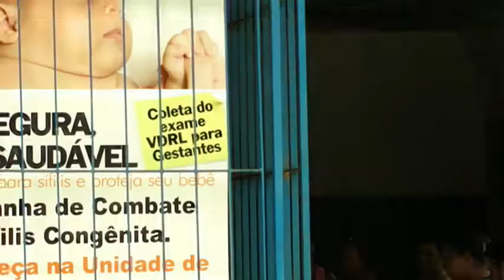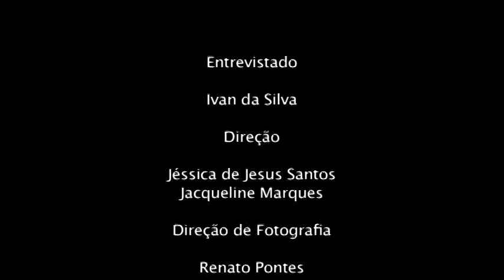Ivam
Ivam conta sobre como foi a sua luta para reabrir um posto médico do seu bairro e como este fato mudou a historia das pessoas de sua comunidade.

Este vídeo faz parte do projeto "Histórias que Mudam o Mundo", uma campanha do Museu da Pessoa, em parceria com a Caema, que mobilizou internautas de todo o Brasil a contar histórias sobre os mais variados tipos de mudança que acontecem na vida das pessoas, das mais cotidianas às mais extraordinárias atitudes transformadoras. O objetivo era exibir estas histórias para inspirar no público outras atitudes de transformação e novos olhares sobre o mundo. A campanha, que contou com o apoio do Instituto Oi Futuro, recebeu 91 vídeos e seu conteúdo gerou uma exposição virtual no portal do Museu da Pessoa.